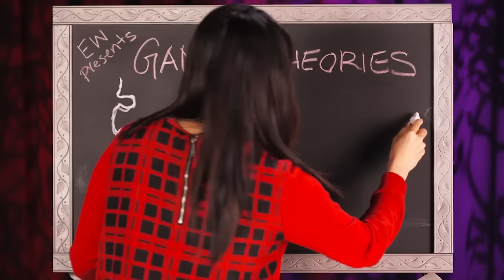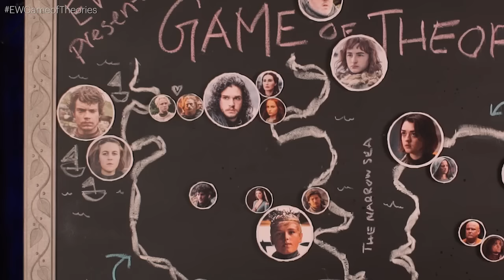Game Of Theories Episode 5: Winter Has Arrived, And It's Knocking | Entertainment Weekly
Hodor.